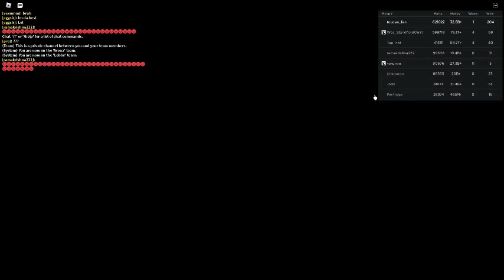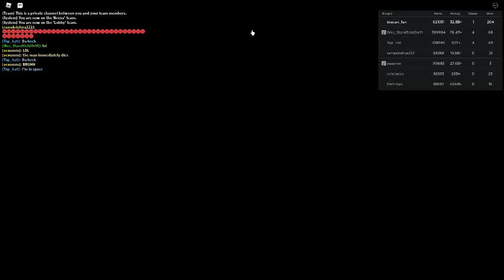Russia Car Crash Compilation 14388